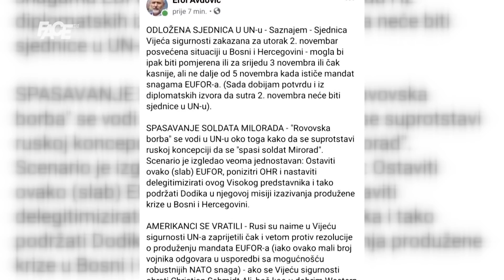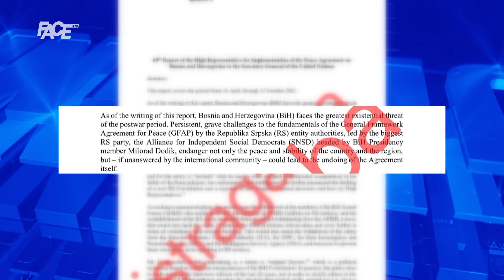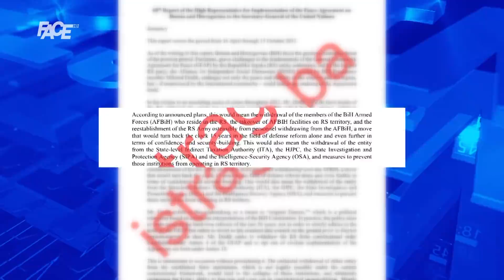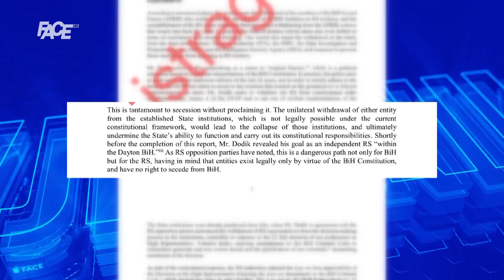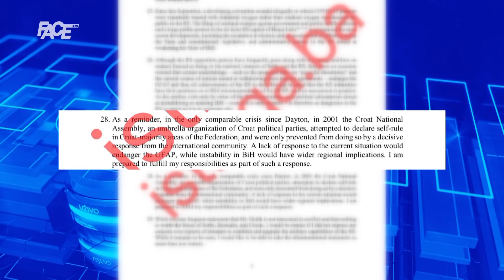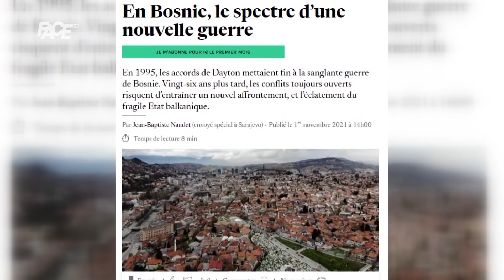Odgođena sjednica Vijeća sigurnosti UN-a; Schmidt u izvještaju: Mogućnost sukoba veoma stvarna!